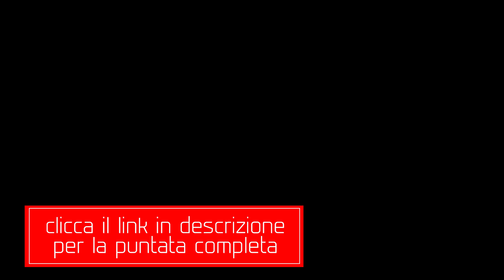Trailer Back to the movies: Light of my Life videorecensione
Anche questa settimana ci facciamo compagnia con la puntata del Back to the movies - Riplive.it.

Quale film andremo a trattare? Sarà bello? No?

CONTATTI
invio di materiale promozionale: via Alberto da Giussano, 5 - Canegrate - Mi - 20010 - Italia

Speakers dal 2009, sognatori da sempre, la tua radio da oggi.